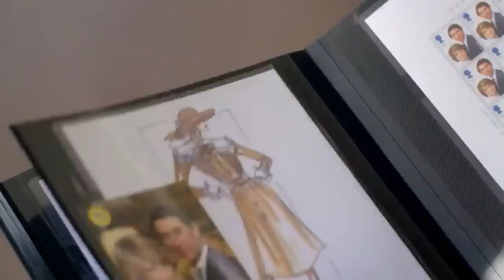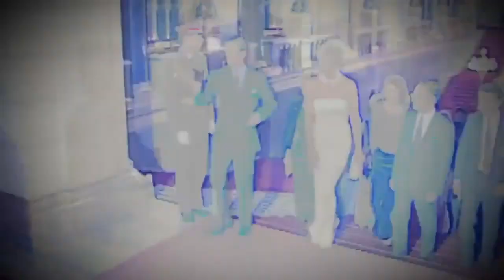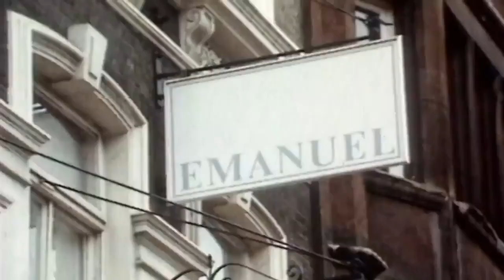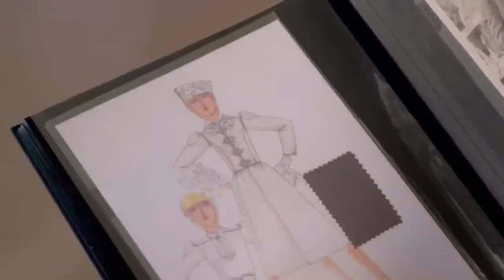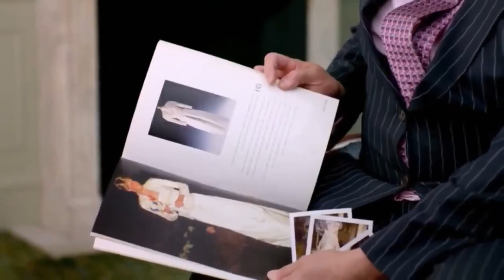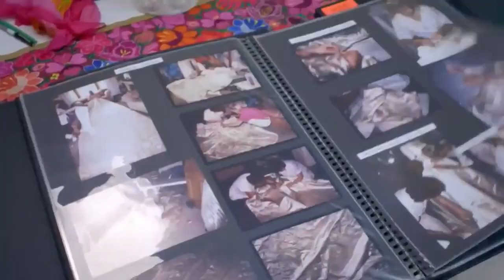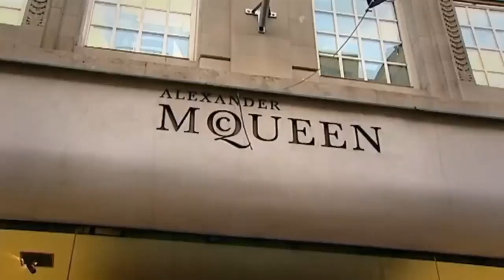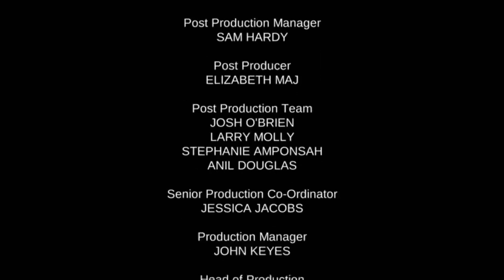Secrets Of The Royal Wardrobe : Royal Wedding Dresses - British Royal Documentary.